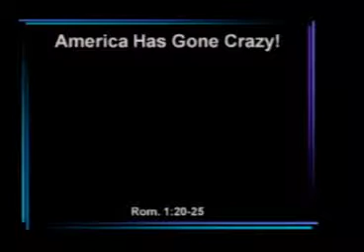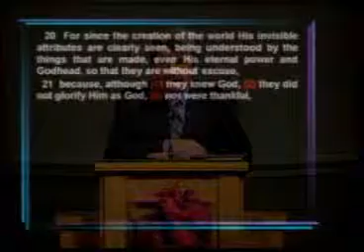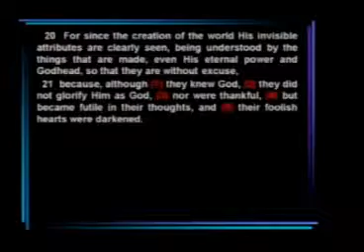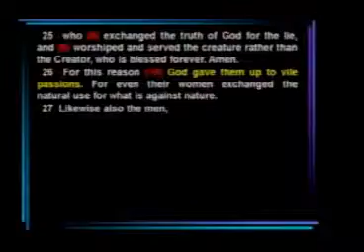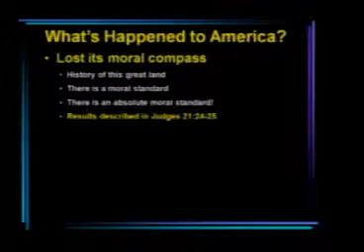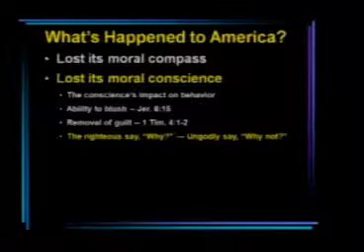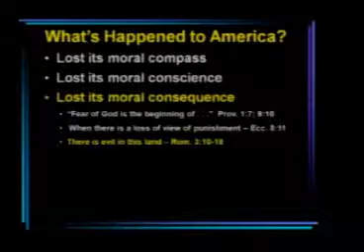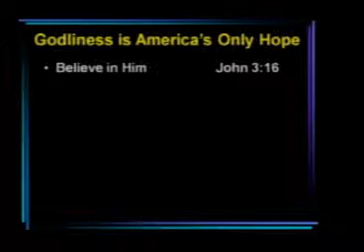America Has Gone Crazy!